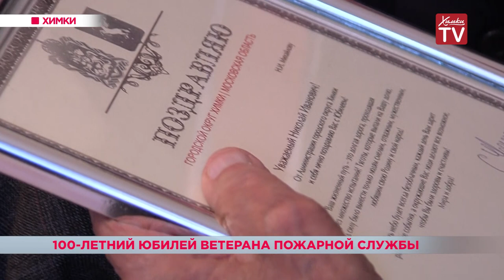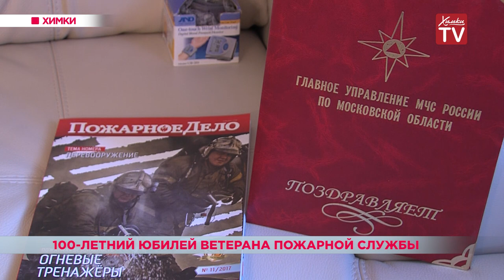100-летний юбилей ветерана пожарной службы Николая Михайлова. 02.10.18